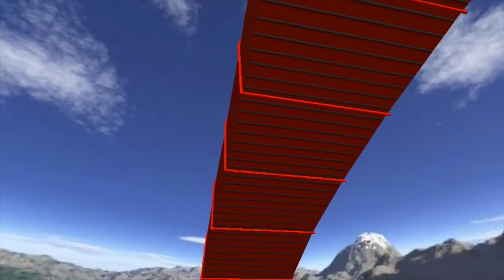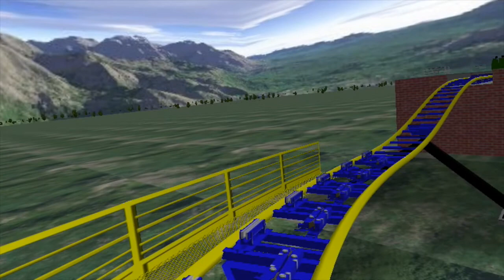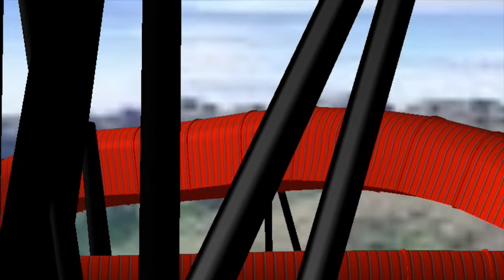Intimidator (No Limits)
My fist ever No Limits coaster, so please excuse the lack of terrain etc! This one is a Gerstlauer Eurofighter called Intimidator!